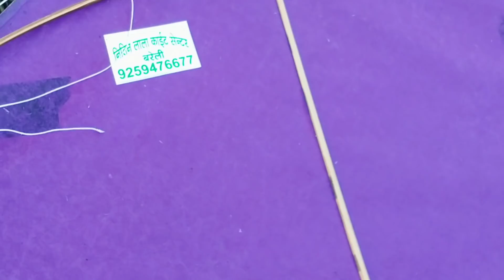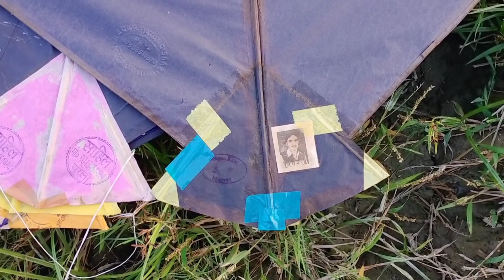मैदान की पतंगबाजी !! Club kite fighting from ground !!